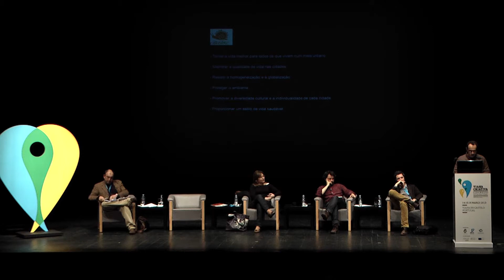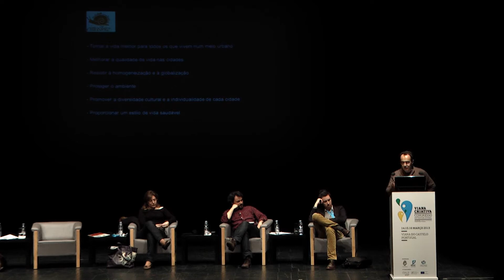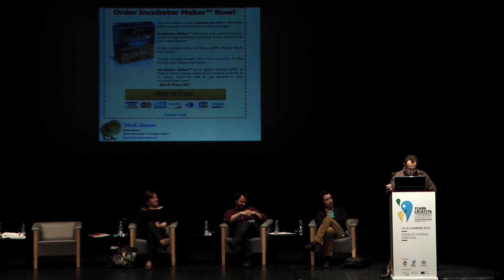Álvaro Domingues - Congresso Cittaslow - Viana Criativa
Sessão 1 - Cidade: Criatividade, Inteligência e Inovação

Sinopse:
Álvaro Domingues, professor universitário na Universidade do Porto, apresentou sinteticamente a sua opinião sobre o movimento "slow", com uma visão menos floreada e provocatória. Entre as muitas ideias passadas, ouviu-se que "a criatividade e a inovação são conceitos muito vagos e abordados pelas pessoas como se de um antibiótico se tratasse". O professor reconheceu que a cidade é um imenso campo de forças e que o capitalismo vive da destruição criativa, e para isso, é necessário dar respostas em vez de slogans pomposos.

Bio:
Geógrafo, doutorado em Geografia Humana pela Faculdade de Letras da Universidade do Porto e professor na Faculdade de Arquitectura da Universidade do Porto, FAUP, onde também é investigador no Centro de Estudos de Arquitectura e Urbanismo CEAU-FAUP.
Das suas publicações mais recentes, destacam-se: Vida no Campo,  A Rua da Estrada, ed. Dafne, Paisagens Transgénicas, Políticas Urbanas II